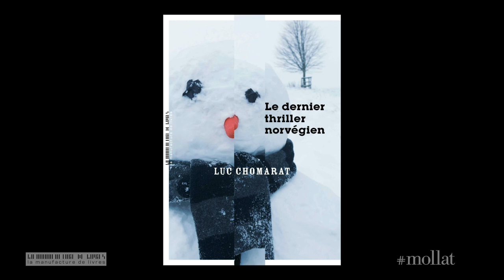Luc Chomarat - Le dernier thriller norvégien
Rencontre avec Luc Chomarat autour de son ouvrage "Le dernier thriller norvégien" aux Éditions la Manufacture de livres.